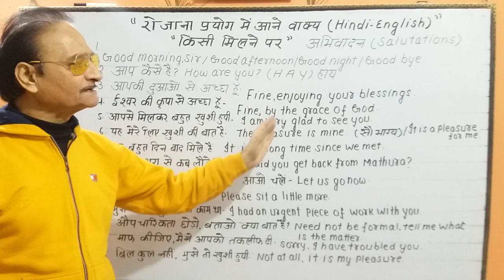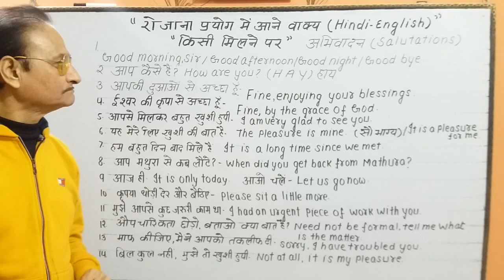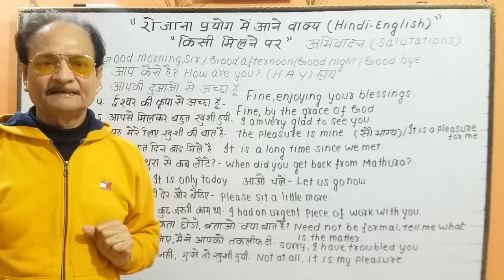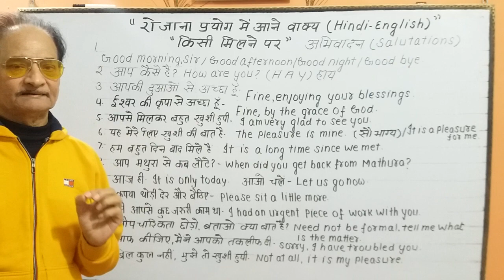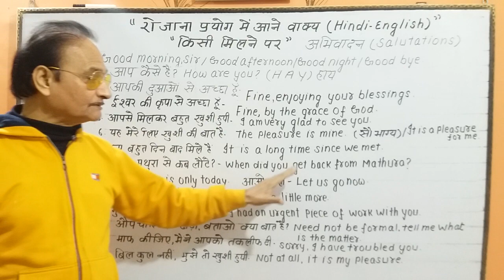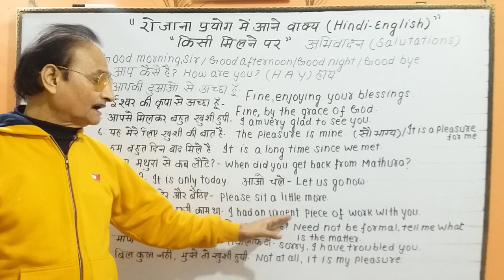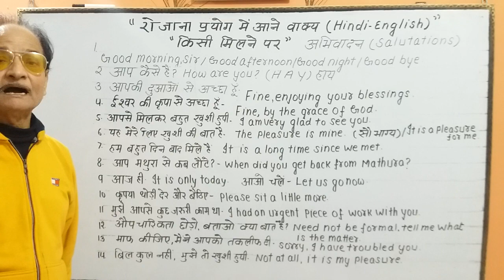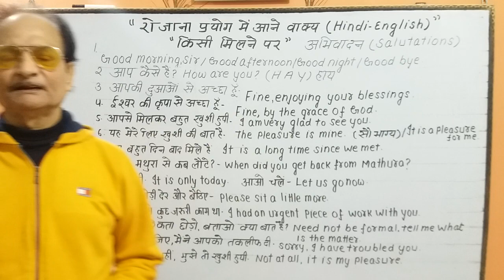बिना हिचके ENGLISH (अंग्रेजी) में बात कैसे करें?